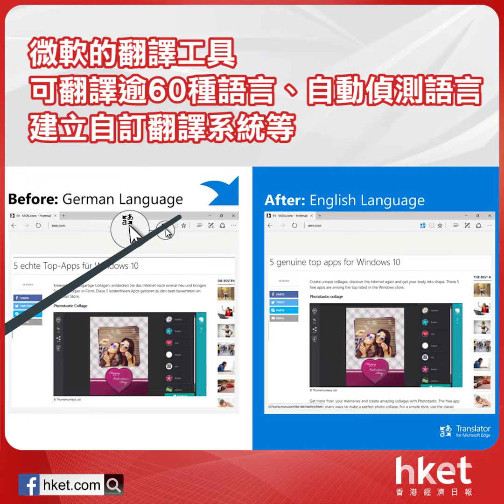微軟力推AI翻譯 挑戰Google Translate！（2018年5月8日）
【香港經濟日報】一提起翻譯，一般人都會聯想起Google Translate，不過微軟（Microsoft）近年亦急起直追，在Build 2018開發者大會上大談人工智能（AI），當中包括在翻譯上的革新。……（更多內容：